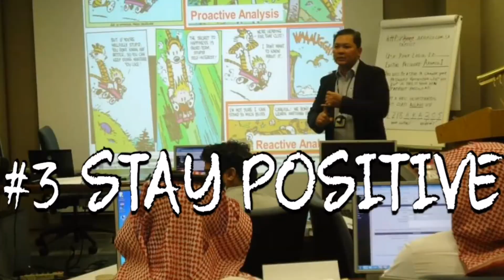TIPS ON HOW TO CONDUCT AN EFFECTIVE TOOLBOX TALKS